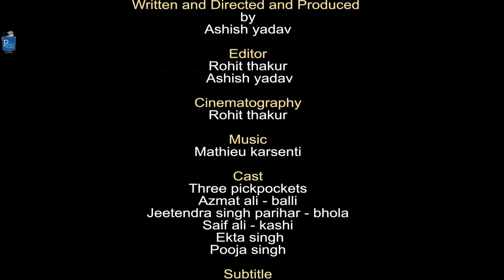Hindi Short Film - Three pickpockets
Three pickpockets incidentally encounter two girls, the girls question them for an article and after that, they unconsciously question themselves and conflict arise in their life.

Cast & Crew:
Director: Ashish yadav
Music / Sound: Mathieu karsenti
Editor: Ashish yadav and Rohit Thakur
Cinematographer: Rohit thakur
Actors: jeetendra singh parihar, azmat alee